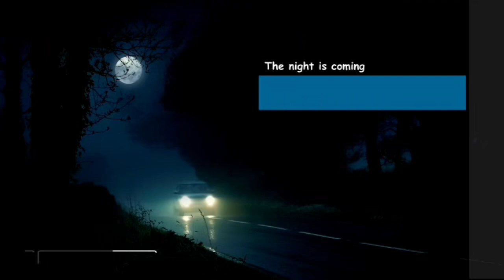Bounty Killer - Target Practice (Official Audio Video)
Produced By Tall King Productions - Jet Set Music Group - Tekktronic Muzik

Bounty Killer - Murderation  Mr. Vegas Diss

2023 dancehall reggae usa Jamaica uk February bounty killer vybz kartel squash koffee skillibeng drake papcaan Africa Europe sizzla busy signal shaggy Tommy Lee foota hype snoop dog dj Khaled Caribbean teejay masicka aidonia buju banton cardi b nicki minaj Germany France mr vegas skeng jahshii Silk Boss dr love lady saw pop drake Rihanna masicka papcaan bob Marley akon fat Joe valiant masicka aidonia pop ric storm tv onstage tv terro don fame Edjahz the fix France burna boy snoop dog jay-z

Bounty Killer Target Practice, Bounty Killer ,Target Practice